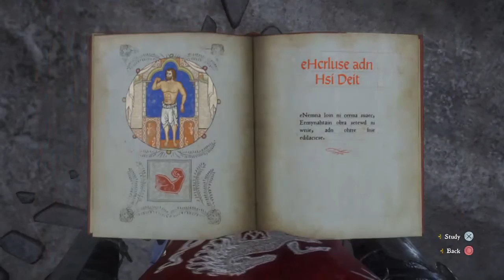Kingdom Come Deliverance episode 29 To temper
the Blacksmith at Ledetchko asks Henry to look into an interesting case of a singing Blacksmith in Sasau.. plus more exploring.